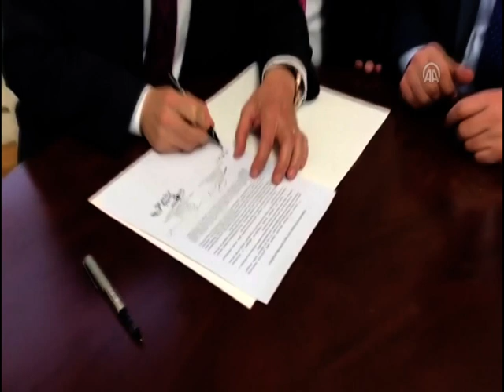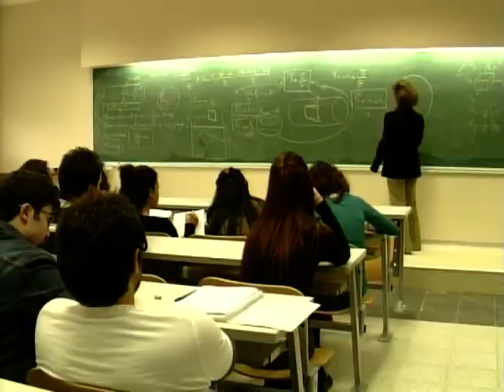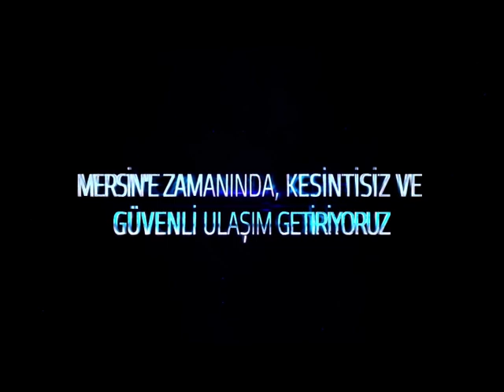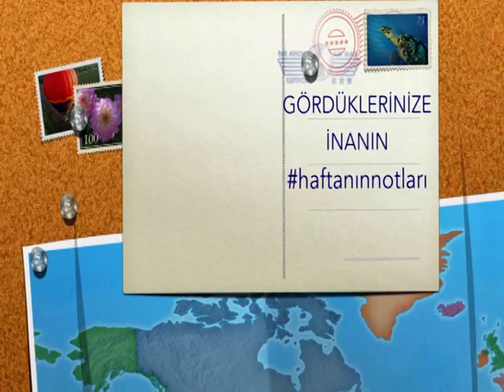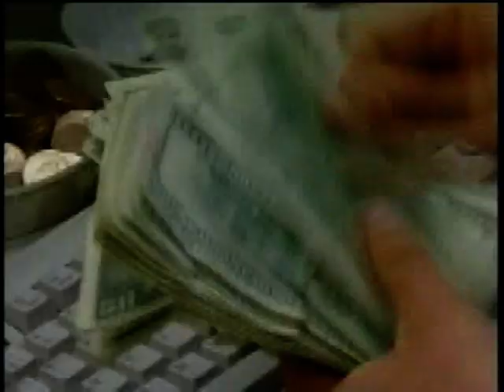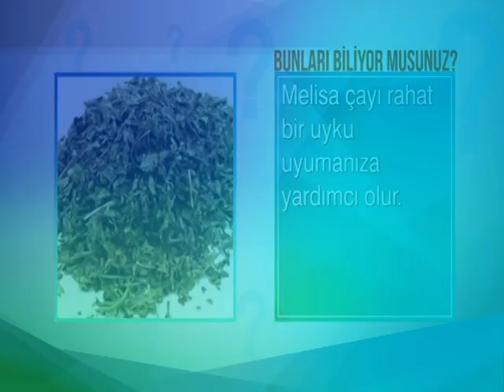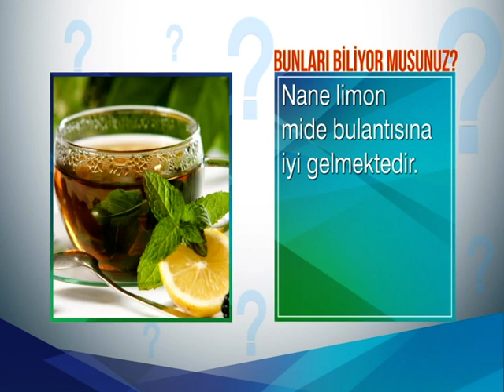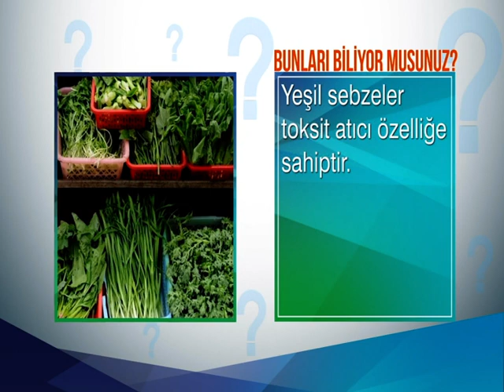BENGÜ TÜRK TV HAFTANIN NOTLARI 21 NİSAN CUMARTESİ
YAZAR KASIM ALPER ÖZDEMİR